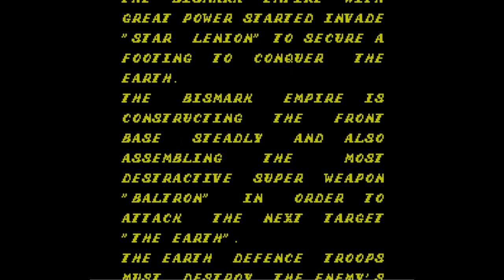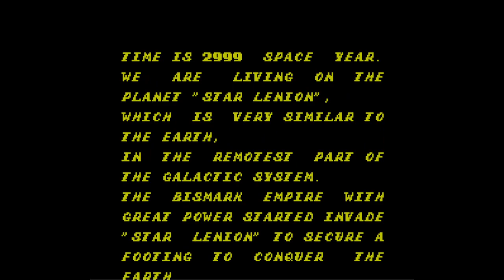Baltron - Nintendo Entertainment System - Intro & Title Screen